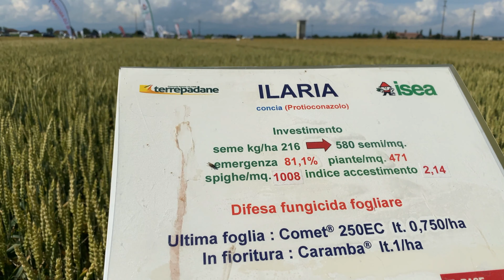Campi Studio Cereali 2020 - Varietà ISEA